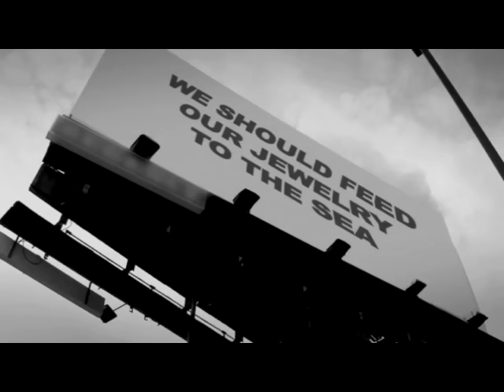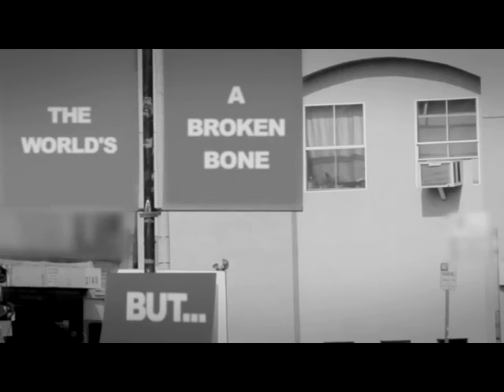Panic! At The Disco: Northern Downpour [OFFICIAL VIDEO]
Panic! At The Disco's music video for 'Northern Downpour' from the album, Pretty. Odd. - available now on DCD2 Records / Fueled By Ramen.

See Panic! At The Disco On Tour! - Dates & Tickets

LYRICS
If all our life is but a dream
Fantastic posing greed
Then we should feed our jewelry to the sea
For diamonds do appear to be
Just like broken glass to me

And then she said she can't believe
Genius only comes along
In storms of fabled foreign tongues
Tripping eyes, and flooded lungs
Northern downpour sends its love

Hey moon, please forget to fall down
Hey moon, don't you go down

Sugarcane in the easy mornin'
Weathervanes my one and lonely

The ink is running toward the page
It's chasin' off the days
Look back at both feet
And that winding knee
I missed your skin when you were east
You clicked your heels and wished for me

Through playful lips made of yarn
That fragile Capricorn
Unraveled words like moths upon old scarves
I know the world's a broken bone
But melt your headaches, call it home

Sugarcane (hey moon) in
(Hey moon) the easy mornin'
Weathervanes (hey moon) my
(Hey moon) one and lonely

Sugarcane (hey moon) in (hey moon)
The easy (hey moon) mornin'
Weathervanes (hey moon) my (hey moon)
One (hey moon) and lonely

You are at the top of my lungs
Drawn to the ones who never yawn